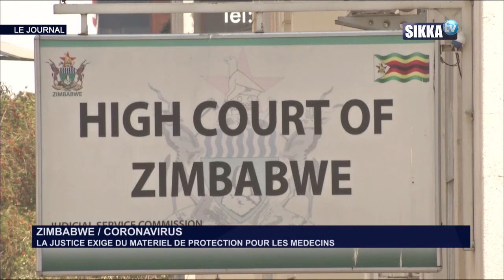JT SIKKA 19H DU 15 04 2020